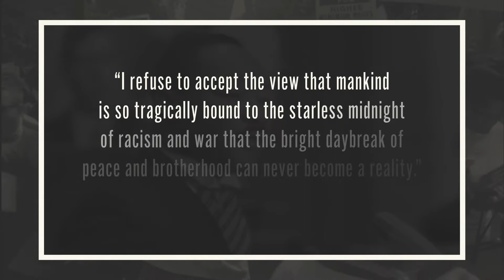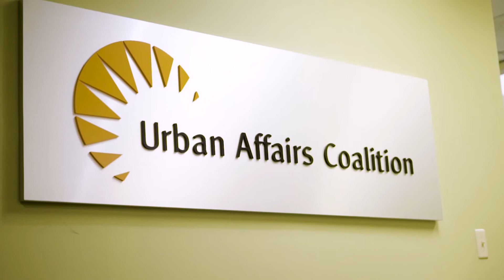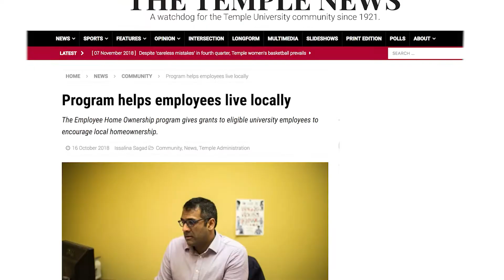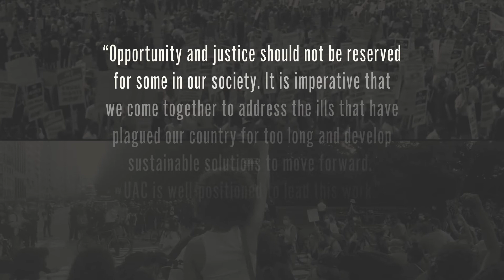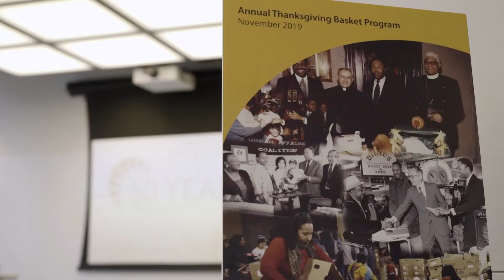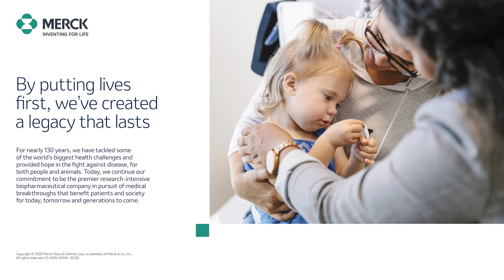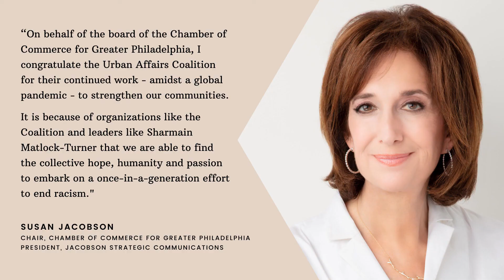ENDING RACISM: This Is A Movement, Not A Moment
The Urban Affairs Coalition (UAC) is proud to host a special virtual forum – “Ending Racism: This is Movement, Not A Moment”. The virtual event convened local business leaders, decision-makers, and grassroots community nonprofits to connect on individual and collective efforts to tackle the challenges of race, poverty, health, equity, and diversity in Philadelphia, and the Greater Philadelphia Region.

The pandemic forced UAC’s annual in-person fundraising breakfast – always held the Friday before Thanksgiving – to go virtual. Civil unrest, in response to police brutality, economic uncertainty, and COVID-19 over the past year propelled the organization and its more than 50-year legacy of driving change to prioritize ending systemic racism and inequality in Philadelphia, once and for all.

Martin Luther King Jr. once said, “Injustice anywhere is a threat to justice everywhere. We are caught in an inescapable network of mutuality, tied in a single garment of destiny. Whatever affects one directly, affects all indirectly.” UAC is proud to recognize your leadership in this movement toward an equitable society (listed alphabetically):

ACME Foundation, AmeriHealth Caritas, AmerisourceBergen, Bank of America, BB&T Now Truist, Bimbo Bakeries USA, Bittenbender Construction